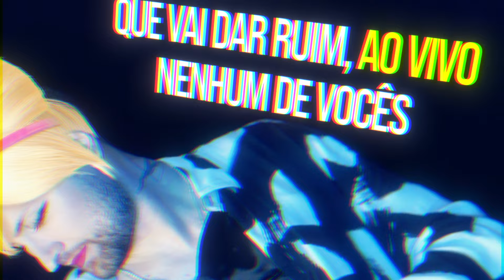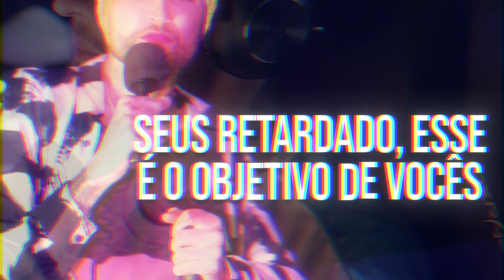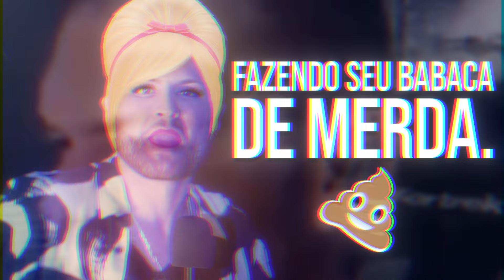fkS, WaveIGL - Meu Objetivo é te Amar (clipe oficial)